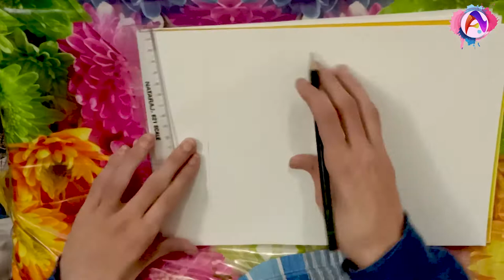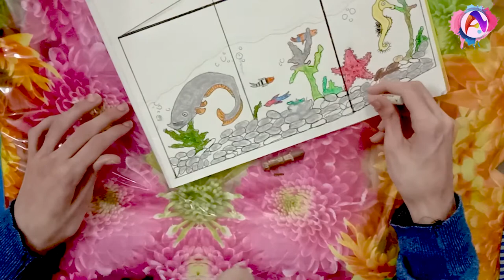Aquarium Drawing by Khush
Hi guys i am back after a while , i was working on my drawing skills so , this drawing is more improved one , so i hope you guys will like this one and don't forget to share as much as possible , because i put in a lot of hardwork in making videos for you guys so